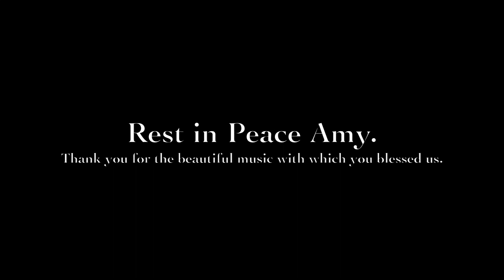An Amy Winehouse Medley - Natalia Hilal and Marty Eisenstein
Today would have been her birthday. I felt compelled to make this video for all the things she had taught me. She was such a force of nature, such an endless source of talent. Broken and misunderstood but forever real and always alive in our hearts. Rest in Peace Amy.